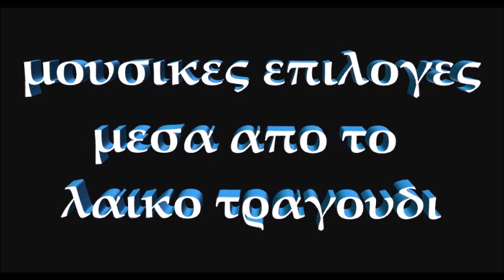ΓΙΑ ΤΗΣ ΠΡΩΤΕΣ ΑΓΑΠΕΣ ΜΑΣ